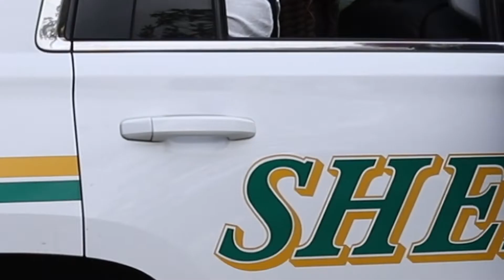NCSO Porch Pirate PSA